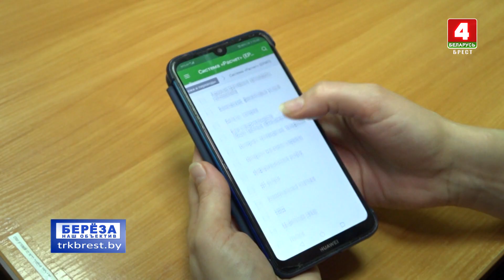Берёза. Наш объектив 01-11-20